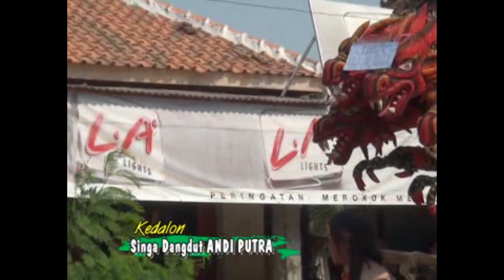Kedalon | Singa Dangdut ANDI PUTRA | Sabtu 31 Oktober 2015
Dokumentasi Khitanan : Jang Eka Maulana
Kel. Bp Ruslan - Ibu Jumsih
Tempat : Dsn Sukaresmi Rt. 08/02 Ds. Mekarjaya Kec. Compreng
Kab. Subang | Sabtu 31 Oktober 2015